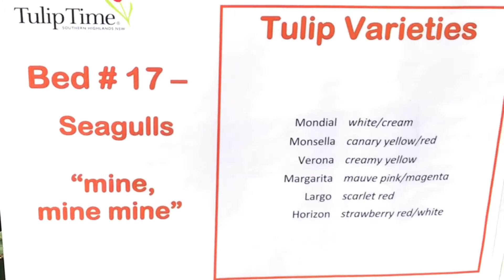JALAN JALAN KE TAMAN BUNGA TULIP DI MUSIM SEMI SYDNEY AUSTRALIA DAN GA HARUS KE TURKI ATAU BELANDA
Hi Guys,

Spring in Sydney, please see beautiful and stunning flowers on this video.

-Thank you and send warm regards to you from me in Sydney-